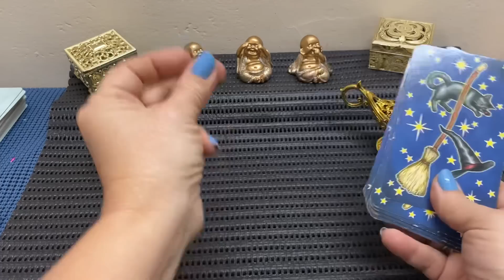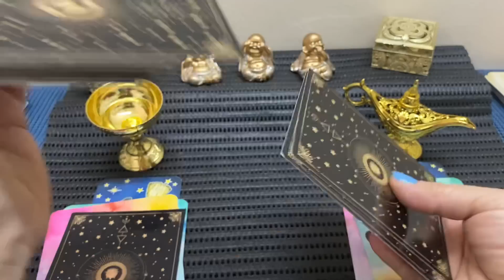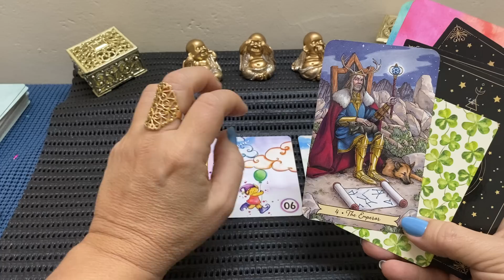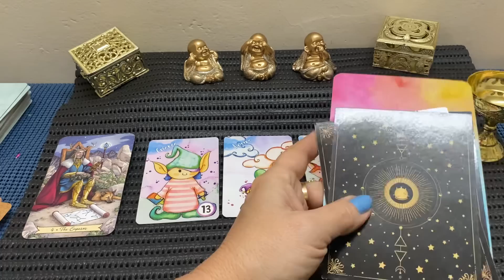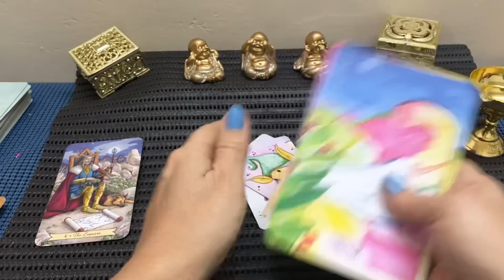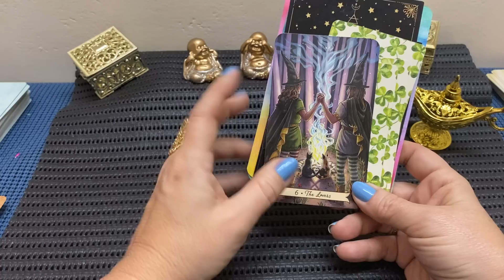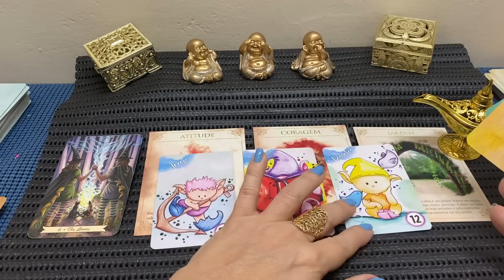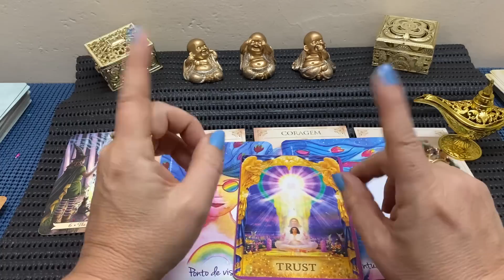Uma grande MUDANÇA se aproxima!✨ Tem uma mensagem nesse vídeo, específica para você